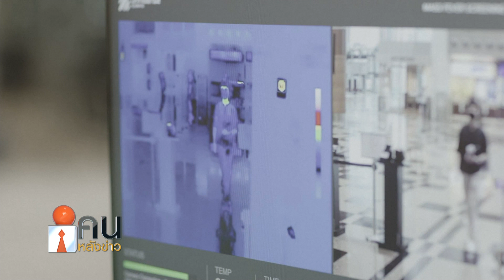หญิงสิงคโปร์ติดเชื้อไวรัสแต่คลอดลูกมีภูมิคุ้มกัน // คนหลังข่าว 30 พ.ย. 63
หญิงชาวสิงคโปร์ซึ่งติดเชื้อไวรัสโควิด-19 เมื่อเดือนมี.ค.ที่ผ่านมาขณะตั้งครรภ์ คลอดลูกน้อยเพศชายออกมาแล้ว พบว่ามีภูมิคุ้มกัน นับเป็นเบาะแสใหม่ว่าเชื้อไวรัสอาจถ่ายทอดจากแม่สู่ลูกได้หรือไม่

สำนักข่าวรอยเตอร์รายงานจากประเทศสิงคโปร์ เมื่อวันที่ 29 พ.ย.ว่า หนังสือพิมพ์ซันเดย์ไทมส์ฉบับวันอาทิตย์รายงานว่า นางเซลีน อึ้ง-ชาน หญิงชาวสิงคโปร์ซึ่งติดเชื้อไวรัสโควิด-19 เมื่อเดือน มี.ค.ที่ผ่านมาขณะตั้งครรภ์ ได้ให้กำเนิดลูกชายเมื่อเดือน พ.ย.ที่ผ่านมา ที่โรงพยาบาลมหาวิทยาลัยแห่งชาติของสิงคโปร์ โดยที่ลูกชายตัวน้อยไม่พบว่ามีเชื้อไวรัสโควิด-19 แต่อย่างใด เพราะร่างกายมีภูมิคุ้มกัน เธอเปิดเผยด้วยว่า แพทย์สงสัยว่าเธอได้ถ่ายทอดภูมิคุ้มกันให้กับลูกชายตัวน้อย

นางเซลีน อึ้ง-ชาน มีอาการไข้เล็กน้อย และได้ออกจากโรงพยาบาลไปแล้วหลังอยู่โรงพยาบาล 2 สัปดาห์ครึ่ง

องค์การอนามัยโลกระบุว่า ยังไม่ทราบเช่นกันว่า หญิงตั้งครรภ์ติดเชื้อโควิด-19 สามารถถ่ายทอดเชื้อไวรัสโควิด-19 จากในครรภ์ไปสู่ทารก ระหว่างตั้งครรภ์หรือคลอดได้หรือไม่ แต่จากกรณีนี้ เมื่อมีการตรวจตัวอย่างสารคัดหลั่งของทารกน้อย ไม่พบว่ามีเชื้อไวรัสทั้งจากในครรภ์หรือจากน้ำนมของมารดาแต่อย่างใด
การถ่ายทอดเชื้อไวรัสโควิด-19 จากแม่ไปสู่ลูกน้อยในครรภ์เกิดขึ้นได้น้อยมาก แพทย์จากหลายสถาบันเคยยืนยันในวารสารการแพทย์เมื่อเดือน ต.ค.ที่ผ่านมา